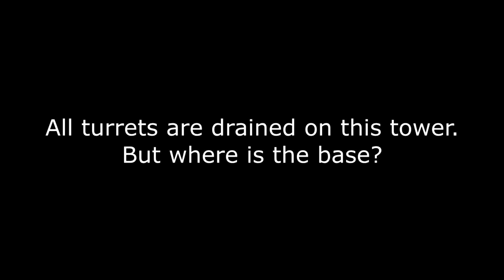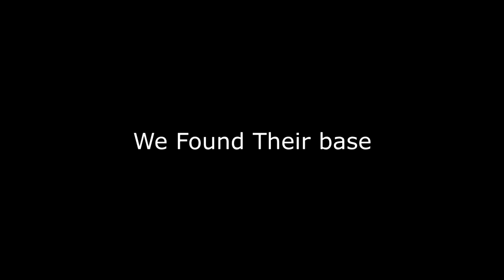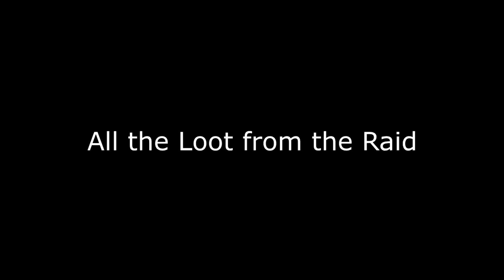Ark Valguero // Hidden Base Raid // PS4 Gameplay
UnofficialPC server we came across a turret tower. We decided to investigate because the tower was too close to our base.  We built a temp base near the tower and tanked the turrets. When finished we were confused because there was no base anywhere. Then Alpha found the base hidden in a small cave.